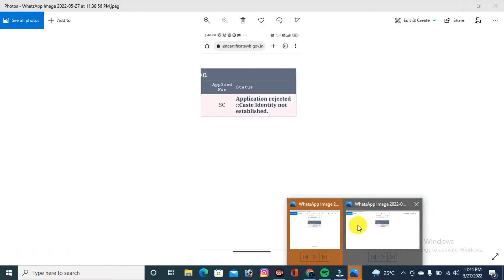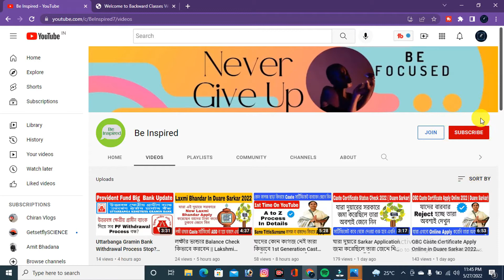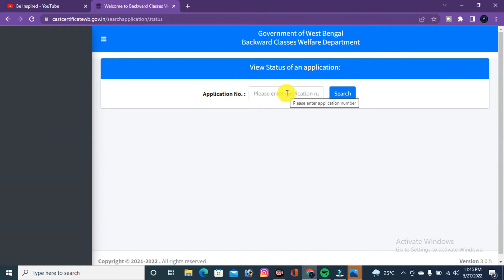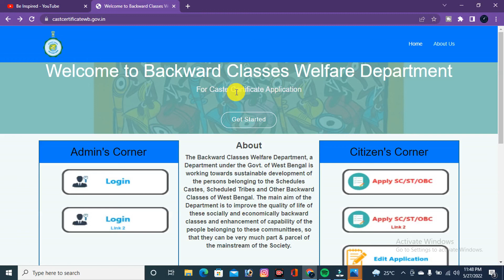Application Rejected : Caste Identity Not Established || Cast Certificate Status Check 2022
Caste certificate rejected caste identity not established